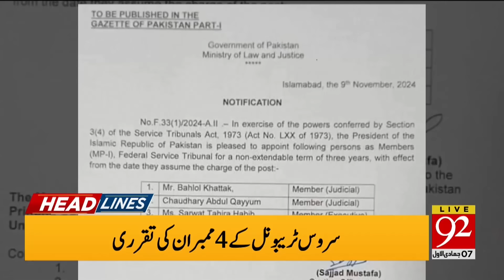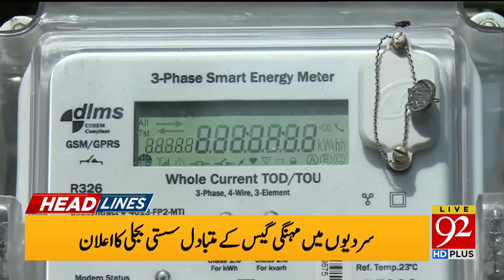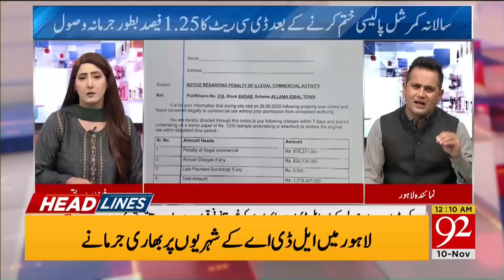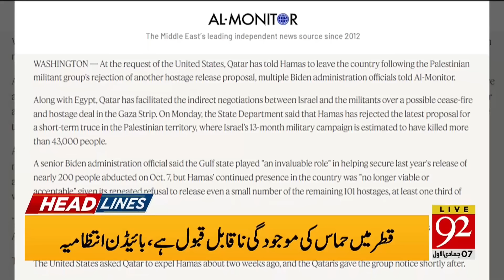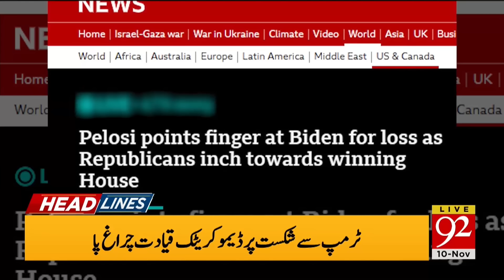Big Attack on Russia !! | Headlines 12AM | 92NewsHD